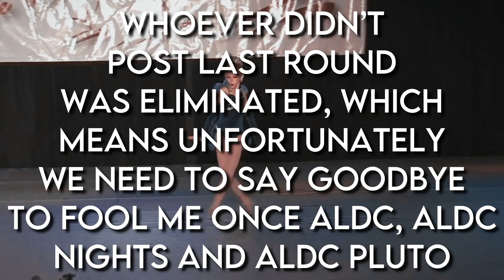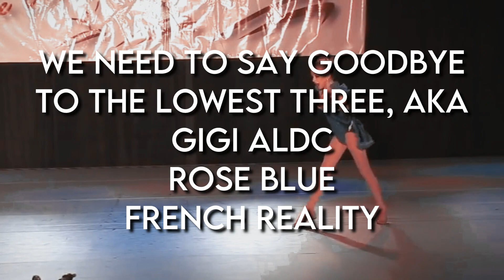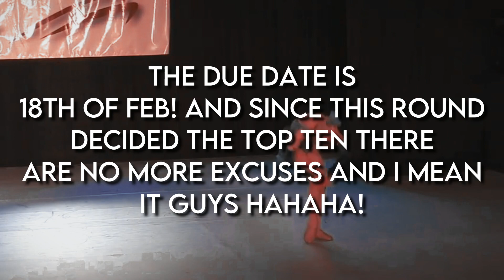The silver battle s2 r11//Thank you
good luck yall:)

𝑊𝑒𝑙𝑐𝑜𝑚𝑒 𝑡𝑜 𝑚𝑦 𝑑𝑏☟︎
𝙷𝚎𝚢𝚘 𝚜𝚙𝚘𝚘𝚗𝚜! 𝙼𝚢 𝚗𝚊𝚖𝚎 𝚒𝚜 𝚌𝚑𝚕𝚘𝚎 𝚊𝚗𝚍 𝚒𝚖 𝚓𝚞𝚜𝚝 𝚊 𝚐𝚒𝚛𝚕 𝚠𝚑𝚘 𝚕𝚘𝚟𝚎𝚜 𝚎𝚍𝚒𝚝𝚒𝚗𝚐 𝚊𝚗𝚍 𝚘𝚏𝚌, 𝚍𝚊𝚗𝚌𝚎 𝚖𝚘𝚖𝚜:)

ℂ𝕦𝕣𝕣𝕖𝕟𝕥 𝕤𝕦𝕓 𝕘𝕠𝕒𝕝☞︎:620

𝗠𝘆 𝗶𝗻𝘁𝗿𝗼 𝗶𝘀 𝗺𝗮𝗱𝗲 𝗯𝘆: 𝗺𝗲𝗲𝗲𝗲𝗲!
𝗠𝘆 𝗼𝘂𝘁𝗿𝗼 𝗶𝘀 𝗺𝗮𝗱𝗲 𝗯𝘆: 𝘁𝗵𝗲 𝗯𝗲𝘀𝘁𝘁𝘁𝘁𝘁𝘁 𝗲𝗱𝗶𝘁𝗼𝗿 𝘁𝗮𝘆!

𝐻𝑒𝑟𝑒 𝑎𝑟𝑒 𝑠𝑜𝑚𝑒 𝑏𝑎𝑠𝑖𝑐 𝑠𝑡𝑢𝑓𝑓 𝑓𝑟𝑜𝑚 𝑚𝑒 ℎ𝑎ℎ𝑎(𝑖𝑛 𝑐𝑎𝑠𝑒 𝑦𝑜𝑢 𝑎𝑟𝑒 𝑛𝑒𝑤)
❤︎ 𝗜 𝗲𝗱𝗶𝘁 𝘄𝗶𝘁𝗵 𝗮𝗳𝘁𝗲𝗿 𝗲𝗳𝗳𝗲𝗰𝘁𝘀, 𝗯𝘂𝘁 𝘀𝗼𝗺𝗲𝘁𝗶𝗺𝗲𝘀 𝗜 𝗲𝗱𝗶𝘁 𝘄𝗶𝘁𝗵 𝗳𝗶𝗹𝗺𝗼𝗿𝗮 𝗮𝗻𝗱 𝗳𝗶𝗻𝗮𝗹 𝗰𝘂𝘁 𝗽𝗿𝗼:)
❤︎𝗜 𝗷𝗼𝗶𝗻𝘁 𝟭𝟰𝘁𝗵 𝗳𝗲𝗯,𝟮𝟬𝟮𝟬, 𝗮𝗸𝗮 𝘃𝗮𝗹𝗲𝗻𝘁𝗶𝗻𝗲𝘀 𝗱𝗮𝘆!
❤︎𝗜 𝗺𝗮𝗱𝗲 𝘁𝗵𝗲 𝗼𝗻𝗲 𝗮𝗻𝗱 𝗼𝗻𝗹𝘆 𝗵𝗲𝗮𝘁𝗵𝗲𝗿, 𝗮𝗸𝗮 𝗔𝗟𝗗𝗖 𝗕𝗼𝘂𝗹𝗲𝘃𝗮𝗿𝗱’𝘀 (𝗼𝗺𝗴 𝗶 𝗮𝗺 𝘀𝘁𝗶𝗹𝗹 𝘀𝗼 𝗽𝗿𝗼𝘂𝗱 𝗵𝗲𝗮𝘁𝗵𝗲𝗿 𝗶𝗹𝘆) 𝗼𝘂𝘁𝗿𝗼!
❤︎𝗺𝘆 𝗳𝗮𝘃 𝗴𝗶𝗿𝗹𝘀 𝗮𝗿𝗲 𝗠𝗮𝗱𝗱𝗶𝗲, 𝗖𝗵𝗹𝗼𝗲 𝗮𝗻𝗱 𝗕𝗿𝘆𝗻𝗻!
❤︎ 𝘀𝗼𝗺𝗲 𝗼𝗳 𝗺𝘆 𝗳𝗮𝘃 𝘀𝗶𝗻𝗴𝗲𝗿𝘀 𝗮𝗿𝗲 𝗠𝗲𝗹𝗮𝗻𝗶𝗲 𝗠𝗮𝗿𝘁𝗶𝗻𝗲𝘇, 𝗧𝗮𝘆𝗹𝗼𝗿 𝗦𝘄𝗶𝗳𝘁, 𝗟𝗲𝗻𝗻𝗼𝗻 𝗦𝘁𝗲𝗹𝗹𝗮, 𝗖𝗵𝗹𝗼𝗲 𝗔𝗱𝗮𝗺𝘀 𝗮𝗻𝗱 𝗦𝗲𝗹𝗲𝗻𝗮 𝗚𝗼𝗺𝗲𝘇.

Im active on insta more:)